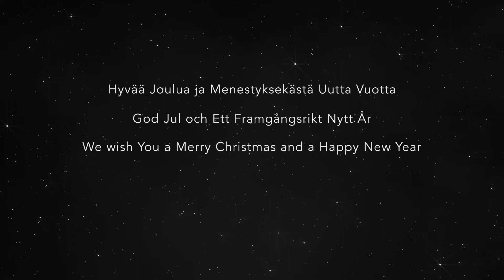Faster - Joulu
Hyvää Joulua ja Menestyksekästä Uutta Vuotta
God Jul och Ett Framgångsrikt Nytt År